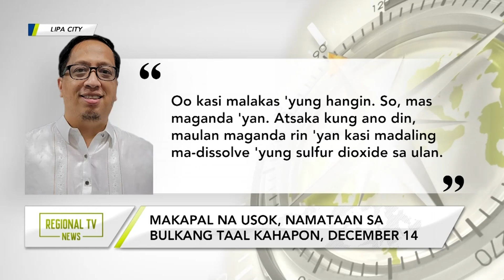Regional TV News: Bantay-bulkan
Makapal na usok na namataan sa Bulkang Taal, nasa moderate level lang ayon sa PHIVOLCS. Naitala rin ang mahihinang pagyanig sa ilalim ng bulkan.